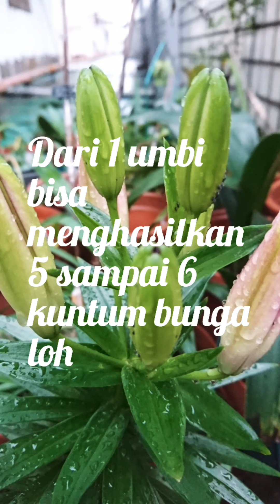The most beautiful bio color lilium lilium dwiwarna tercantik 雙色百合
my lilium perfect joy blooming with perfect way in winter 2020, 31 december.
thanks u.
and best wishes for a Happy New Year 2021